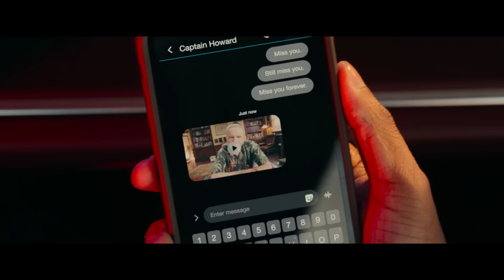BAD BOYS: RIDE OR DIE | Official Trailer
We back in this thang!! Bad Boys: Ride or Die in theaters June 7th!! Y’all aren’t ready for this one 🤜🏾🤛🏾